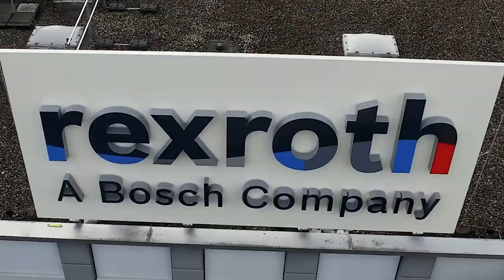Logo-change at Bosch Rexroth in Elchingen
At the end of June, new illuminated signs were installed on the plant buildings in preparation for the event. The east and west entrances are now emblazoned with the new Bosch Rexroth logo. Elchingen is the first plant around the world to use the new 3D company logo: 6 meters wide, 2.8 meters high and 50 cm deep. At night, the letters change colors, a feature that enables our Bosch Rexroth logo to have an optimal impact regardless of light conditions. After all, we intend to use our new brand as a way to communicate our change to the outside world. All other DC locations will make this change by the end of 2020.